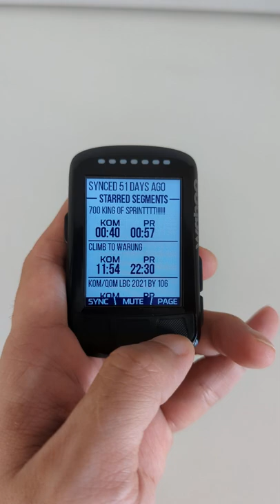Wahoo ELEMNT BOLT stealth edition